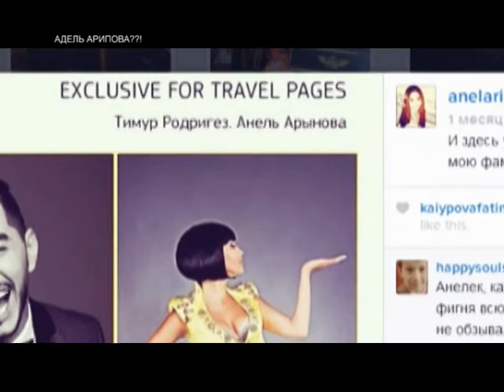HEADLINER [RU] Адель Арипова??!